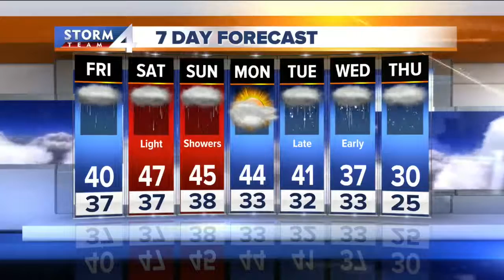Brian Niznansky's Friday morning Storm Team 4cast